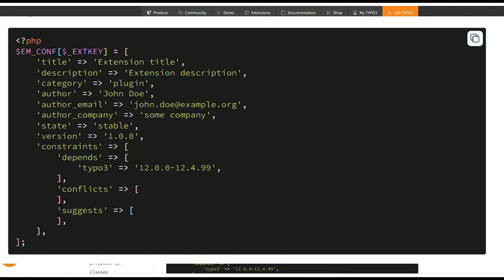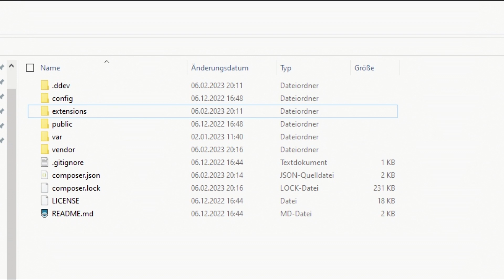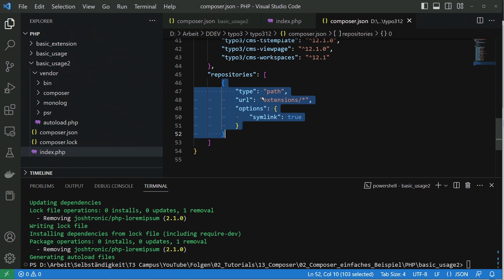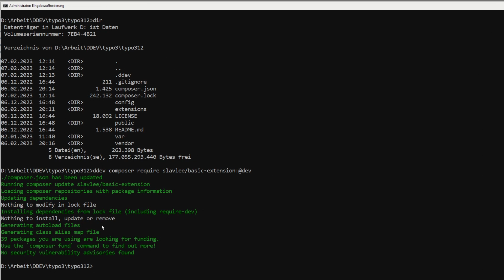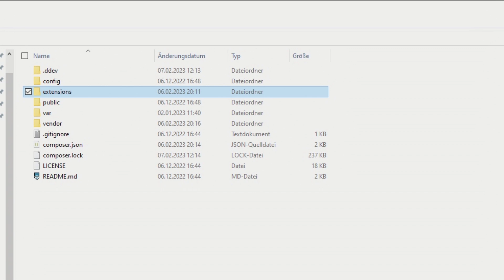Deine erste TYPO3 Extension mit Composer [Teil 3]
Der Composer wird ein immer wichtiger Bestandteil von TYPO3. Deswegen müssen wir uns an den Composer gewöhnen und lernen, mit ihm zu arbeiten.
In diesem Video erstellen wir eine TYPO3 Extension für die Installation mit dem Composer.

Dieses Video ist der 3. Teil der Miniserie zu Composer.

00:00 - Intro
00:20 - Vorwort und Vorraussetzungen
00:30 - Standard Repository des Composers
00:55 - Einrichtung einer lokalen Repository
02:35 - Extension in lokaler Repository ablegen
03:10 - Lokale Extension via Composer installieren
04:49 - Outtro

▶ T3 Campus
Die TYPO3 Schnellausbildung für TYPO3 Ein- und Umsteiger

Ich beschleunige Deine Einarbeitungszeit in das TYPO3 CMS und mache Dich in wenigen Tagen zum TYPO3 Experten. Lerne TYPO3 in einem einfachen, Schritt für Schritt System - hier auf dem T3 Campus.

Trage Dich dort in den Newsletter ein und bleibe immer auf den neuesten Stand.

▶ T3 Templates
Suchst Du moderne TYPO3 Templates, die in wenigen Minuten installiert und einsatzbereit sind?

▶ Kostenpflichtige Kurse

Wenn Du tiefer in die Extension - Programmierung in TYPO3 einsteigen willst, dann empfehle ich Dir meine Onlinekurse. Für Einsteiger habe ich den Kurs:

entwickelt. In diesem Kurs lernst Du alles Wissenswerte von Extbase und Fluid. Du lernst das MVC Modell kennen, erstellst eigne Frontend Plugins und Backend Module und vieles mehr.

Für Fortgeschrittene oder Absolventen meines ersten Kurses, die ein TYPO3 Template erstellen wollen, bzw. Webdesigns in TYPO3 umsetzen wollen, habe ich diesen Kurs entwickelt:

Hier lernst Du, wie man in TYPO3 professionell Webdesigns in TYPO3 umsetzen kann, sodass auch deine Redakteure ohne Programmierkenntnisse Einfluss auf das Template nehmen können.

Ich begleite Dich durch den TypoScript Dschungel und gebe Dir die Basis um TYPO3 umfangreich zu konfigurieren.

Falls Du einen Videokurs brauchst, der Dir alles beibringt, was Du als TYPO3 Neuling für den perfekten Einstieg brauchst, dann empfehle ich Dir diesen Videokurs:

☛ Das TYPO3 11 LTS Videotraining
In diesem Onlinekurs von über 180 Videos lernst Du die Grundlagen von TYPO3 11.

☛ TYPO3 11 Masterclass
Die Masterclass ist eine Onlineakademie mit über 245 Videos über die Grundlagen zu TYPO3 11.

☛ Nützliche Tools/Webseiten für Web Entwickler
Werde Mitglied bei Envato Elements - eines der größten Webseiten für Vorlagen für Deinen Webauftritt und Webprojekte:

☛ Neu in PHP? - Dann absolviere den bestbewerteten deutschen PHP Kurs auf Udemy

☛ Bester Keyword Finder mit den genauesten Daten und besten Oberfläche

▶ Weitere Unterstützungen

Darüber hinaus hilft es mir, wenn Du auf Videos kommentierst.

Falls Du noch mehr tun willst, dann kannst Du mich auch finanziell unterstützen: